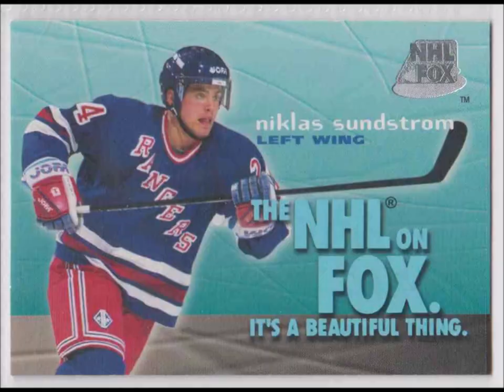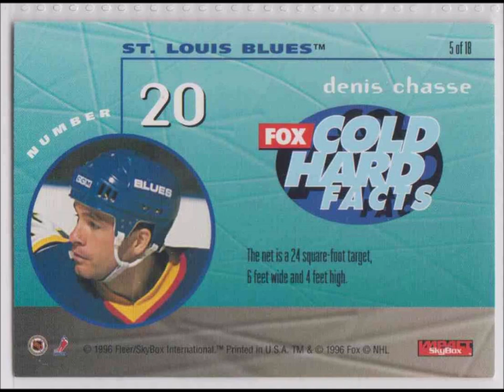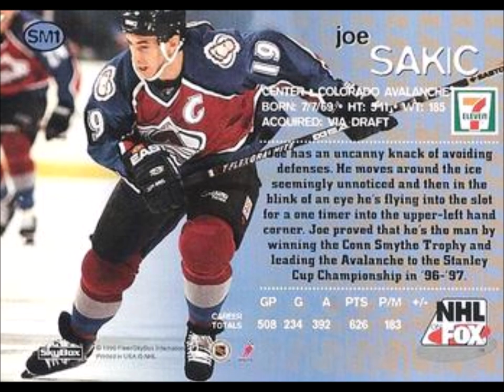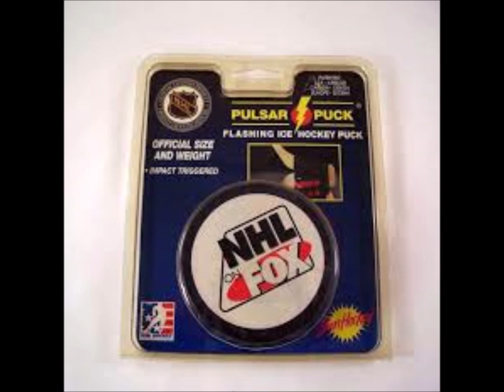NHL on FOX Theme Montage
NHL on FOX Music from its 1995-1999 Coverage

Music composed by Scott Schreer

Pictures are tribute to the coverage during the run.